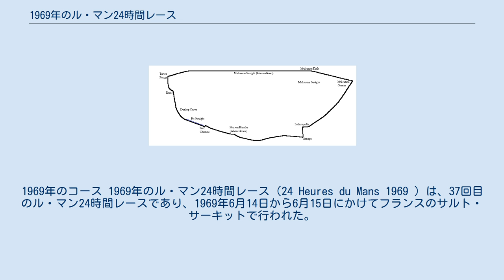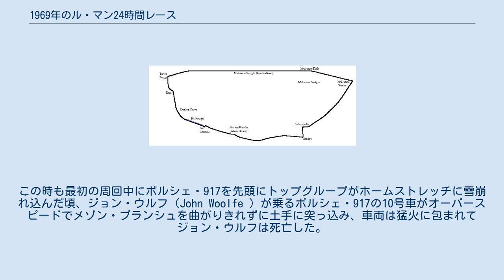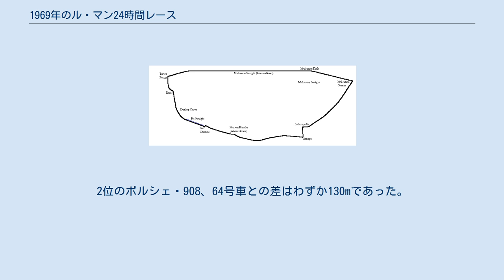1969年のル・マン24時間レース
1969年のコース 1969年のル・マン24時間レース（24 Heures du Mans 1969 ）は、37回目のル・マン24時間レースであり、1969年6月14日から6月15日にかけてフランスのサルト・サーキットで行われた。
 ポルシェは総合優勝を明確に目標とし、新型で大排気量の917を持ち込んだ。
 14時スタート。
我先にドライバーが自動車に駆け寄り乗り込むや否や飛び出して行く中で、まだ24歳だったジャッキー・イクスは、ル・マン式スタートの危険を避けるためにゆっくり歩いてフォード・GT40の6号車に乗り、シートポジションを確認し、シートベルトを装着し、精神的に落ち着き、他の44台が走り去った後に出発した。
この時も最初の周回中にポルシェ・917を先頭にトップグループがホームストレッチに雪崩れ込んだ頃、ジョン・ウルフ（John Woolfe ）が乗るポルシェ・917の10号車がオーバースピードでメゾン・ブランシュを曲がりきれずに土手に突っ込み、車両は猛火に包まれてジョン・ウルフは死亡した。
これを避けようとしたクリス・エイモンが乗るフェラーリ・312Pの19号車も燃えるガソリンをマシン全体に浴びてクラッシュ、幸い無傷で脱出できたもののレース続行は不可能であった。
フランク・ガードナー（Frank Gardner ）の乗るフォード・GT40の9号車もラジエターを焼かれてその修理で長いピットインを強いられた。
 ポルシェ・908の23号車で2位を走行中だったウド・シュッツ（Udo Schütz ）は、遅れていたポルシェ・908の64号車とデッドヒートを演じ、クラッシュしてリタイヤした。
その後64号車は次第に周回遅れを取り戻してトップ争いに加わっており、結果から見るとこのためにポルシェはほとんど手中にしていた初めての総合優勝を逃したことになる。
 11時10分、ジャッキー・イクスの6号車は先頭を行くポルシェ・908、64号車をかわしたが、給油のためピットインし、64号車の45秒遅れで6号車はピットアウトした。
11時28分に64号車が給油のためピットインする間に6号車が追い抜いたが、ポルシェの給油とドライバー交替も素早く、6号車のわずか9秒遅れで64号車はピットアウトした。
その後14時のゴールまで約2時間、わずかな差のままレースは続いた。
 完走は14台。
 ジャッキー・イクス/ジャッキー・オリバー組のフォード・GT40マークI、6号車が4,997.98kmを平均速度208.250km/hで走り優勝、4連勝を達成した。
これはこの後ル・マン最多勝者になるジャッキー・イクスのル・マン初勝利である。
2位のポルシェ・908、64号車との差はわずか130mであった。